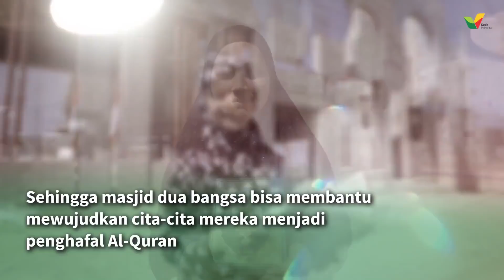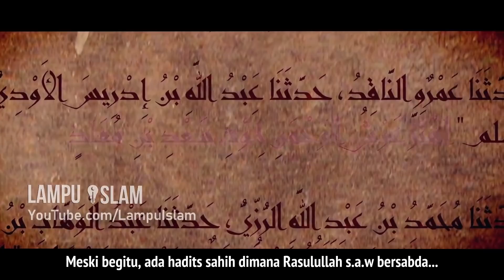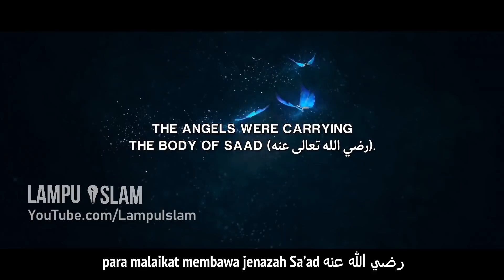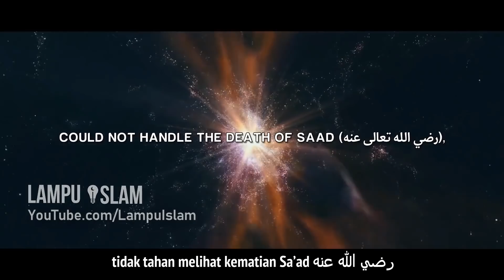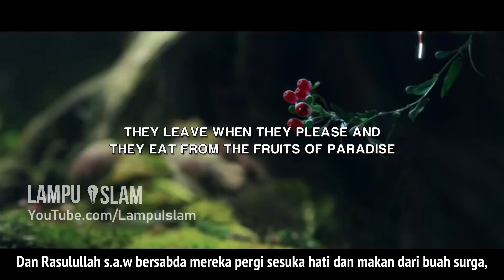Kenapa Singgasana Allah Berguncang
Masjid Istiqlal di Gaza akan Luluskan Hafidz Quran!

Insya Allah akan ada sekitar 5 kelompok yang difasilitasi dalam rangkaian program Quran di
masjid dua bangsa ini. Mulai dari tahsin, tilawah, tafsir, dan tahfidz sampai mutqin 30 juz, insya Allah.

Namun, sementara ini puluhan anak yang tergabung itu belum bisa sepenuhnya menggunakan Markas Tahfidz di Masjid Istiqlal karena masih dalam proses pembangunan.

Nah, sebagai bentuk apresiasi kita untuk para hafiz hafizah cilik ini, maukah Sahabat ikut menghadiahkan Markas Tahfidz di hari wisuda Quran mereka nanti?

Yuk bersama-sama kita dukung pembangunan markas tersebut di Masjid Istiqlal Indonesia
di Gaza!

Semoga ini bisa menjadi salah satu ikhtiar untuk menyuntikkan semangat kepada mereka
dan menambah timbangan pahala untuk Ramadhan kita semua.

Atau juga dapat disalurkan melalui rekening:
Bank Mandiri 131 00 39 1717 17 a.n Kasih Palestina

Mohon lakukan konfirmasi jika sudah melakukan donasi ke 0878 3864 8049 (Cs Donasi Online)
TOPIK
Ketika singgasana Allah berguncang karena kematian Sa'ad bin Muadz radiyallahu 'anhu

Pembicara: Ustadz Omar Suleiman

Jazakallahu khairan kepada @TheDailyReminder